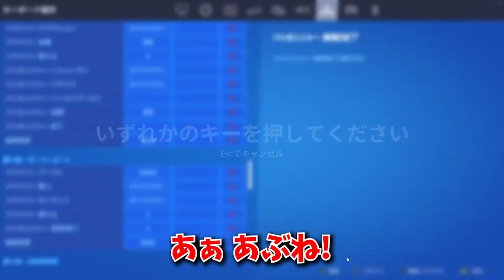リズアートに配信乗っ取られました※ガチ【フォートナイト】